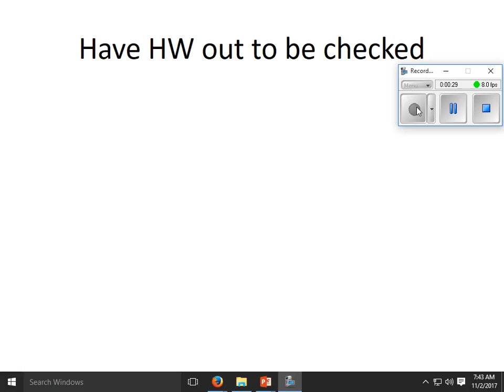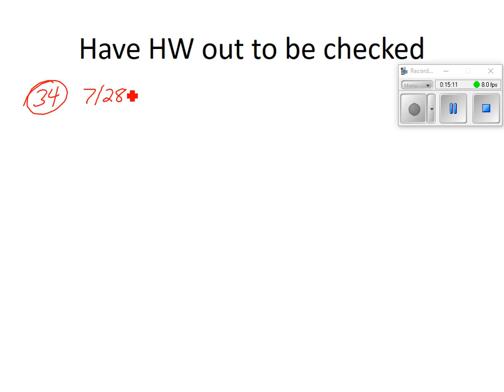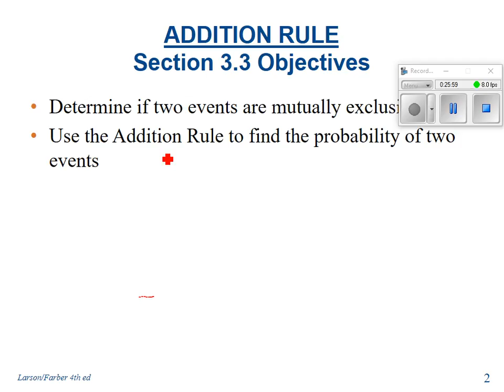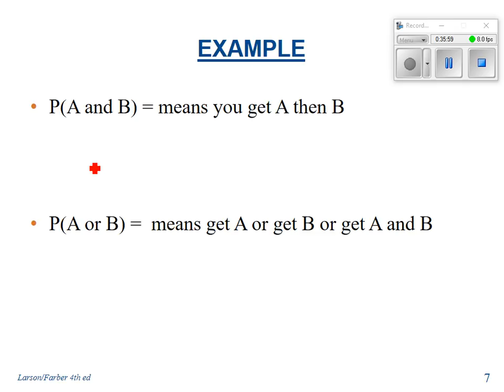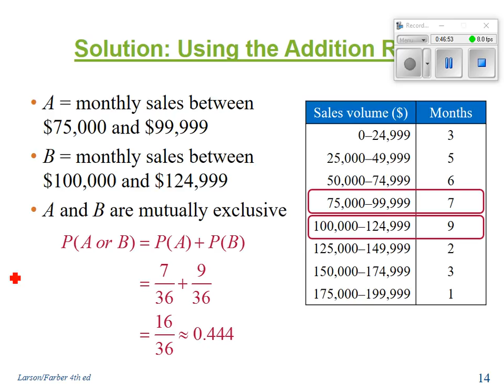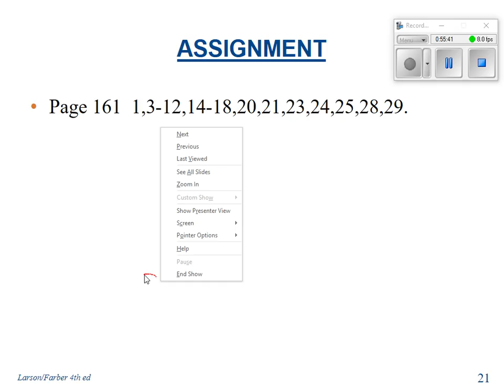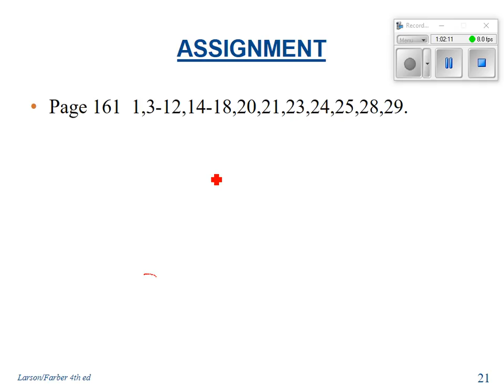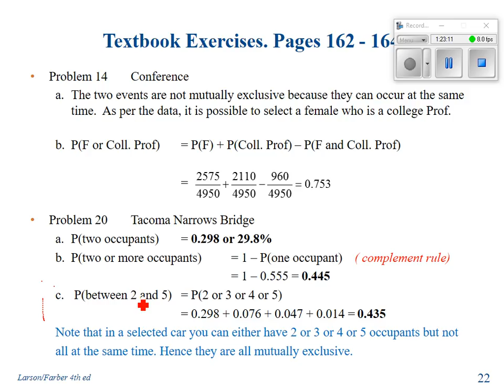video lesson 3 3 p&s 17 18